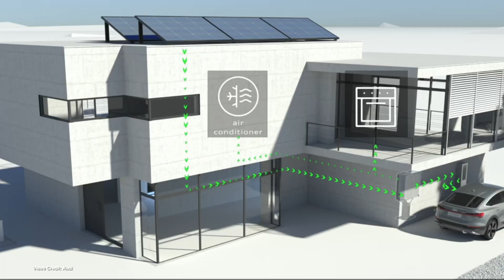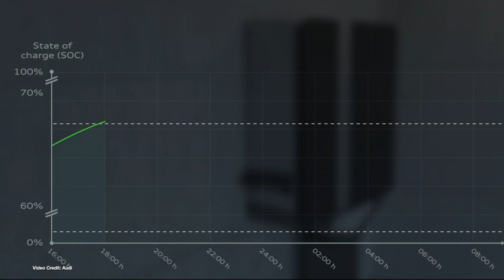ecoTEC 142: Tesla’s Amazing Quarter, Mustang Mach-E 1400, Tesla Sues Rivian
The Timings:
(00:47)Tesla has amazing second quarter
(01:40) Volkswagen, Ford, uneasy about big battery fight between LG Chem, SK Innovation -
(02:35) Audi showcases bidirectional charging program
(03:25)Ford Performance, RTR Unveils Mustang Mach E 1400
(04:16) Jeep unveils Compass, Renegade plug-ins for Europe
(05:05) Renault crosses 300,000 electric vehicle milestoneIt’s
(06:03) Tesla factory in Austin is happening, will be home to Tesla Semi as well as Model 3, Y, and Cybertruck
(06:57) GM confirms it’s no-longer interested in hydrogen fuel cell cars
(07:51) Tesla sues Rivian
(08:42) Electric cars are now cheaper to own in the UK than petrol cars
(09:23) Classic Land Rover specialists announces all-electric take on British Icon

100% Kiwi % 50% Community Owned